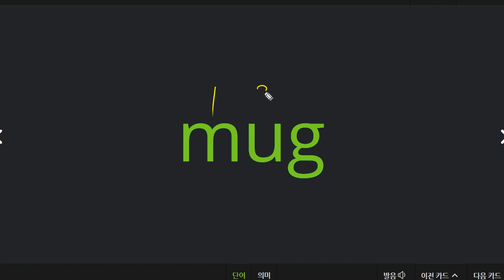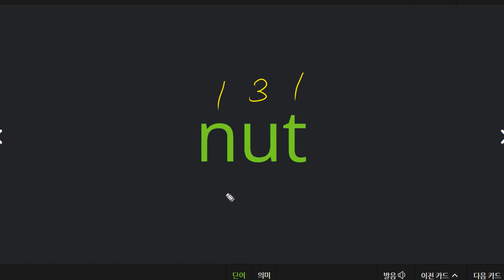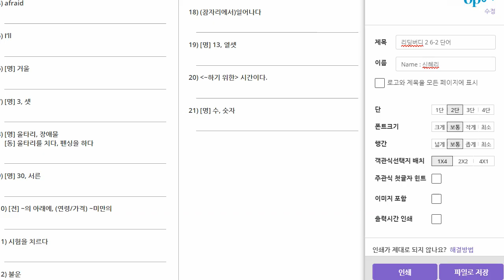박재빈 2021 06 17 파닉스 A 23